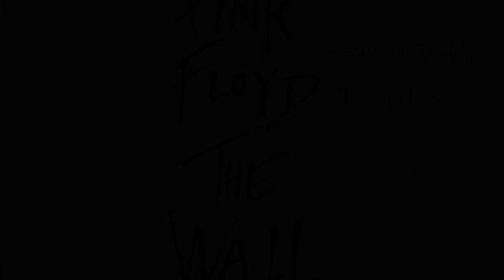Pink Floyd - Comfortably Numb [800% Slower]